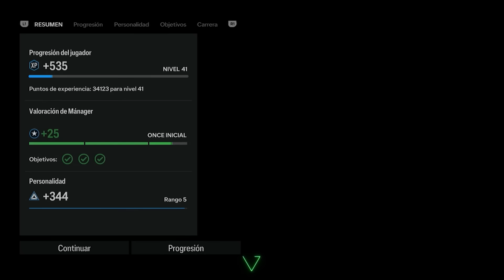GANO el MUNDIAL de FUTBOL en GTA 5 ⚽️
GRAND THEFT AUTO V (GTA 5, GTA V): Hoy jugaremos el mundial con Franklin, recibiremos una llamada del Real Madrid.. Conseguirá Franklin su sueño ?